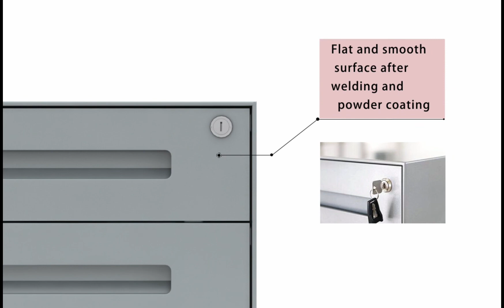Pedestals Outstanding Feature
Welcome to M&W furniture. M&W is China’s leading office furniture manufacturer.
The past 30 years witnessed our focuses on the ability to producing high quality office, Included product development, project design, manufacture, installation, services all in one. Now, M&W is not only a producer, but also a thinker. On the road exploring modern trend office, M&W dedicated to manufacture cozy office space. To be the world brand respected by customers, let office sub-health free.

FOSHAN M&W FURNITURE LIMITED COMPANY
📝 Types: Office Partition,Office Desk,workstation,Fill Cabinet,Glass Partition Wall,Chair and etc.
 📍  Address: Shishan Town, Nanhai District, Foshan City, Guangdong Province, China